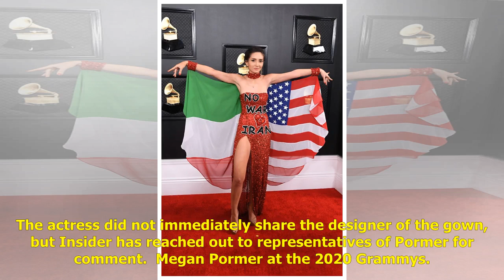Some celebrities used their Grammys outfits to make political statements about everything from Ir...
Some celebrities used their Grammys outfits to make political statements about everything from Iran to Trump

The 2020 Grammys saw some political red-carpet outfits on Sunday. Singer Joy Villa, who wore a "Build the Wall" gown at the 2019 Grammys, arrived at this year's red carpet in a gown emblazoned with "Trump 2020."Actress Megan Pormer wore a dress showc...